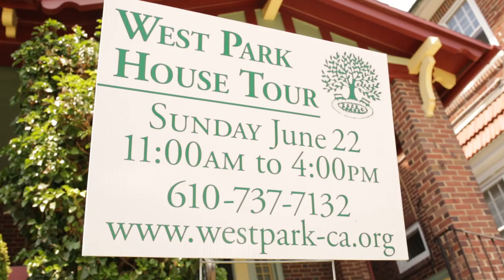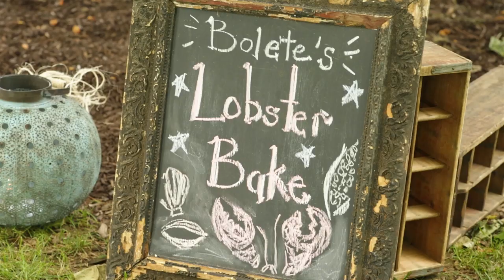2014 West Park Weekend in Allentown, PA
Highlights from the 40th annual Art-In-The-Park weekend at West Park in Allentown, PA. Featuring live music from the West Park bandshell, the historic West Park House Tour, and the Bolete Lobster Bake. Music by The Brotherhood of the Jug Band Blues.